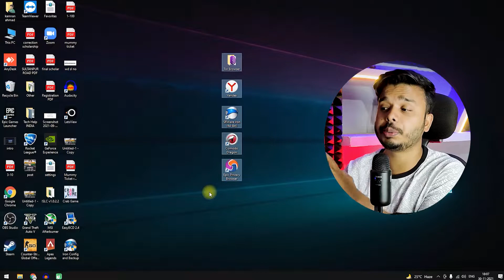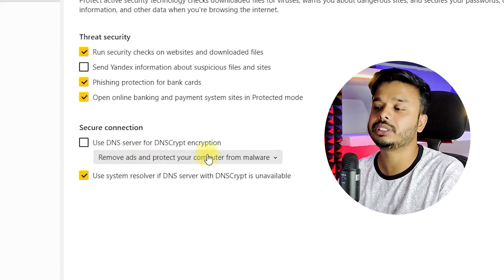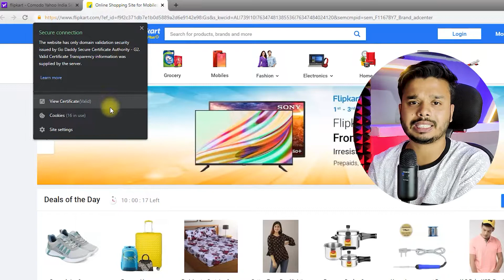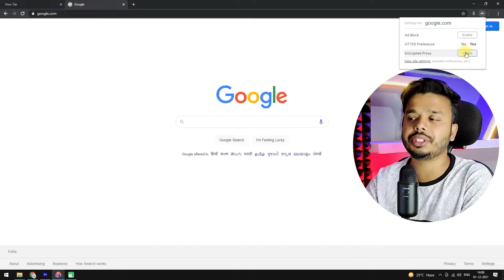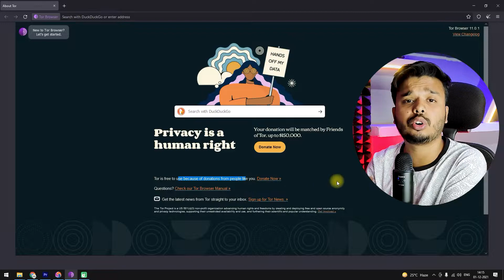World Most Secure Browser 2021🔥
Hello Dosto,
In this video you will get to know about world most secure browser for pc and this will help you to browse privately on internet. Each browser which I told in this video is best private browser. So is you are searching for best anonymous browser then this will help you.

My Gear:
1. JBL Commercial CSUM10 Condenser USB Microphone
2. My Mic Stand
3. Vivo V20 for Recording
My PC Specification:
1. Ryzen 5 3600xt
2. MSI b450 Max Wifi
3. 8 GB RAM DDR4 3200 MHz
4. MSI GT710 2GB GPU
5. Antec V550 Power Supply
6. WD Green 240 GB SSD
7. Antec NX310 Cabinet